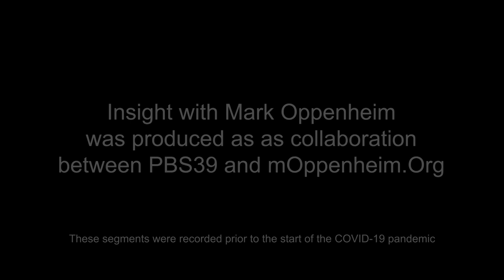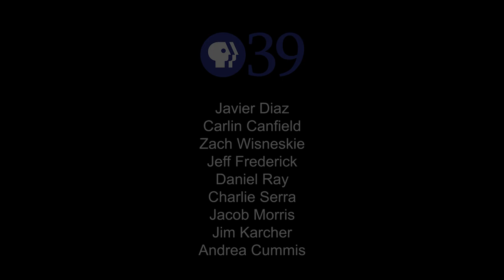INSIGHT: Minsi Trails Council, Boy Scouts of America - Rick Christ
Rick Christ, Scout Executive and CEO of Minsi Trails Council, Boy Scouts of America, discusses the various programs that make up the scouting experience and how that experience brings boys and girls together to work toward a common purpose. This interview was produced in collaboration with PBS39 in Bethlehem, Pennsylvania.